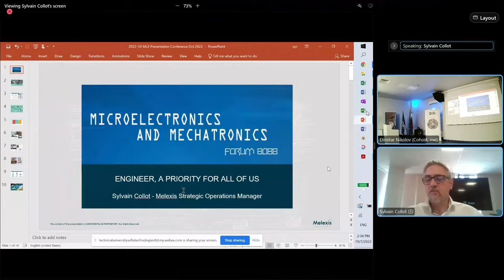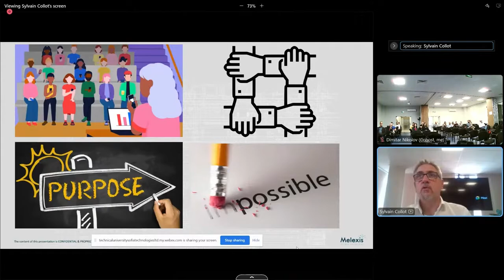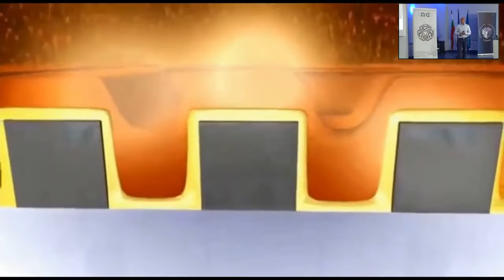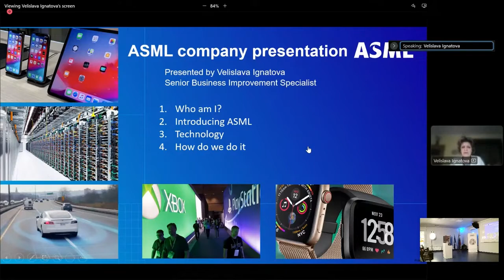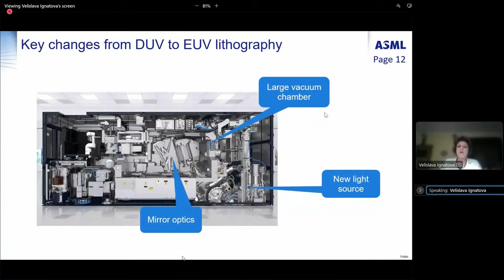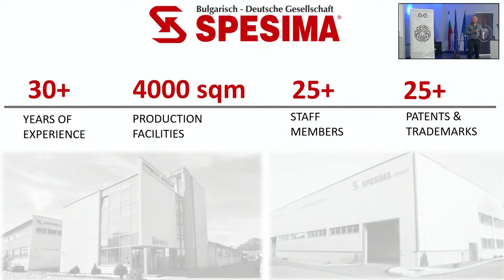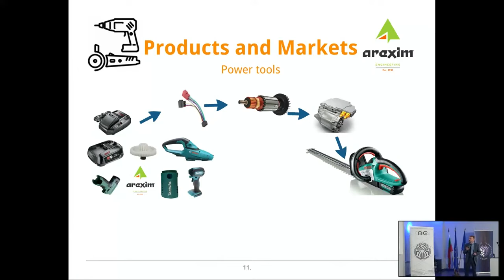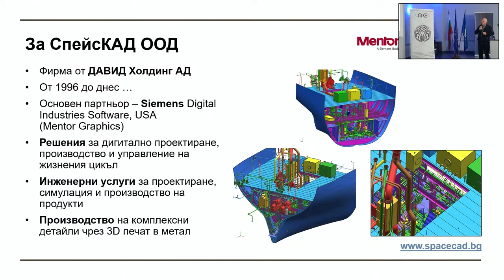2nd Microelectronics and Mecharonics Forum, Sofia 2022 - Part 3 - The Industry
The 2nd Microelectronics and Mechatronics Forum took place on October 7th, 2022 in the newly opened National Center of Mechatronics and Clean Technologies at the Technical University of Sofia. It was a one-day on-site/in-person event with the option for remote/online attendance.

Microelectronics and Mechatronics Forum was organized for a second consecutive year by the Technical University of Sofia, the Cluster of Microelectronics and Industrial Electronics Systems and the Cluster of Mechatronics and Automation.

The forum's agenda included 5 panels:
Panel 1 – The Clusters & European Ecosystem
Panel 2 – Policies and Funding
Panel 3 – Education & Research
Panel 4 – Microelectronics & Mechatronics Industry
Panel 5 – Round Table

TIMELINE
0:11 PANEL 4 - The Industry
2:21 Sylvain Collot, Site Manager, Melexis Bulgaria - Engineer, a Priority for All of Us
19:57 Simeon Kostadinov, GlobalFoundries Bulgaria - Anatomy of a Chip
35:36 Martin Mischitz, Manager for Innovation and Funding Management, Infineon Austria
54:28 Velislava Ignatova, Senior Project Leader at ASML
1:06:08 Anita Lyubenova, Renesas Design Bulgaria
1:18:00 Ivaylo Savov, Spesima
1:28:53 Krasimir Trifonov, CEO of Arexim Engineering
1:39:37 Balio Dinev, David Holding
1:49:33 CLOSING of the PANELS